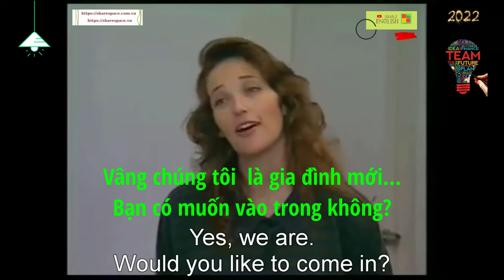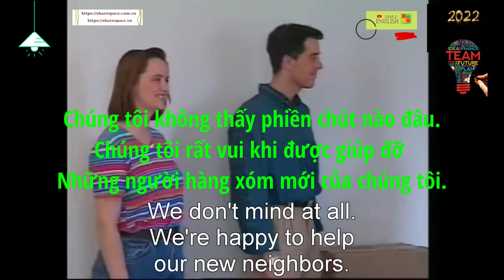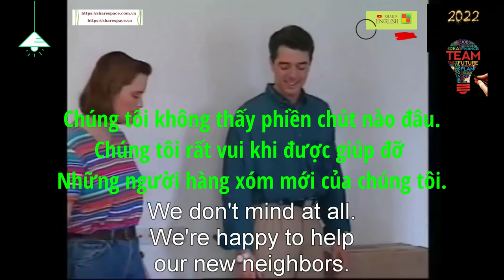Đàm thoại tiếng anh hàng ngày- First time introductions